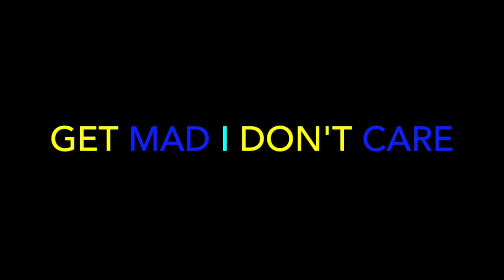Merkules ft KXNG Crooked & Swifty McVay - ''BODIES'' - REACTION